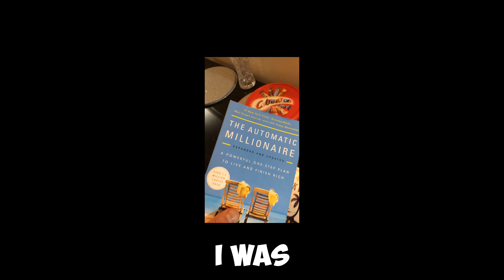BROKE TO 5.7 MILLION IN MY 20’s | Luigi Newton Life Story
I help people to start scale and grow their property portfolios by using the BRRR method and rent to rent social housing.. if you want to start earning over £10k per month from property then click this link and secure your first deal GUARANTEED